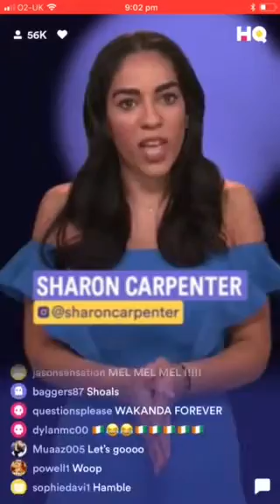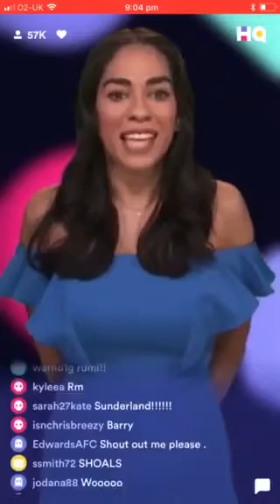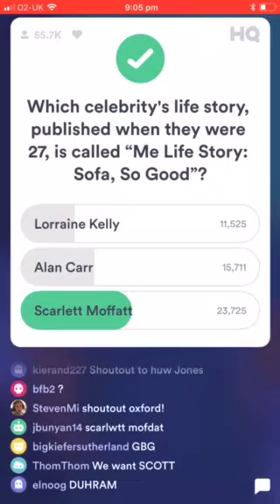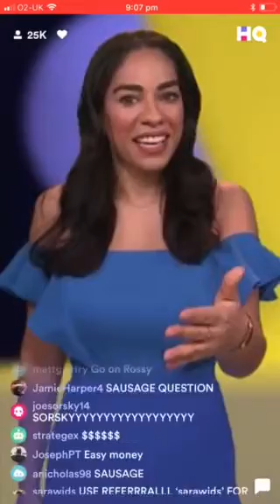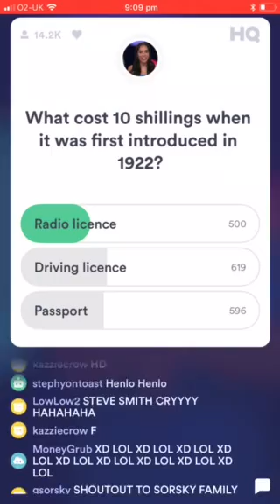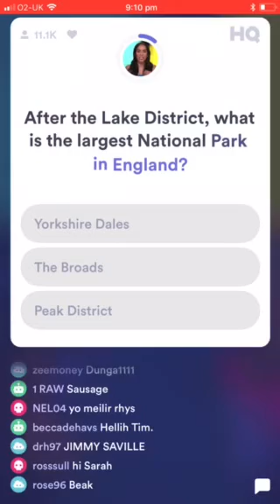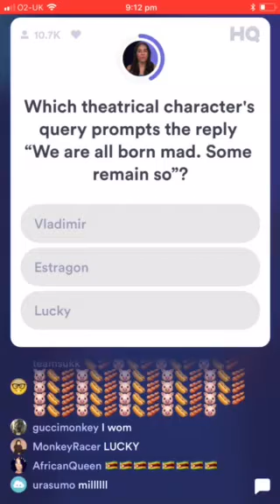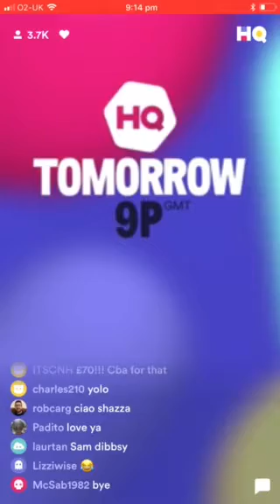HQ TRIVIA UK 30/03 9pm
Please use my code BaneOfBasingstoke